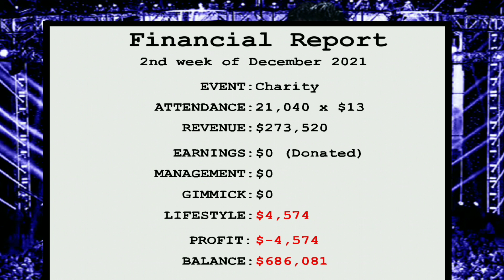WR3D 2k21 - Career Mode - Episode 45